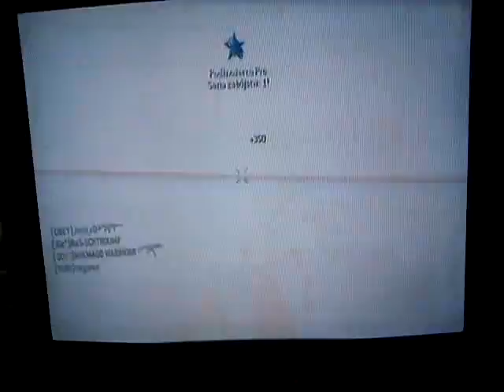Mw3 desert eagle MOAB Bakara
Stary filmik i dlatego taka jakość :/ Sry że nie nagrywam od 3 dni niczego ale jakoś nie mam czasu. Jeżeli Ci się podobało daj kciuka e górę :)